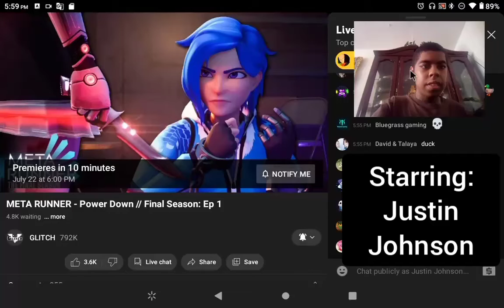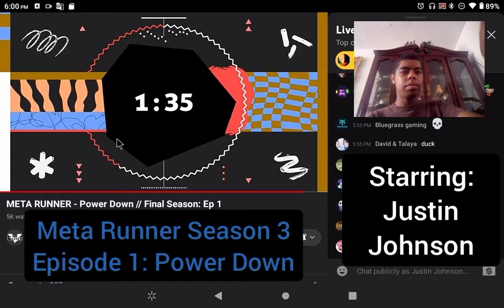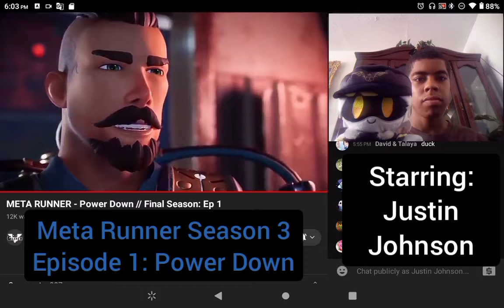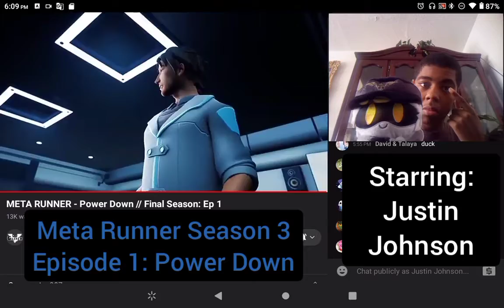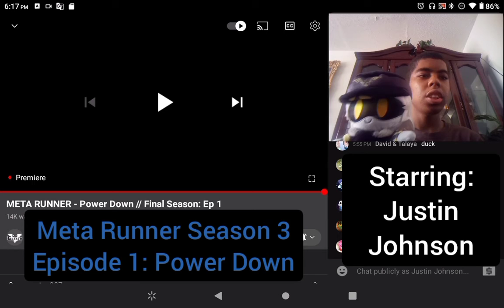Meta Runner Season 3, Episode 1: Power Down Reaction